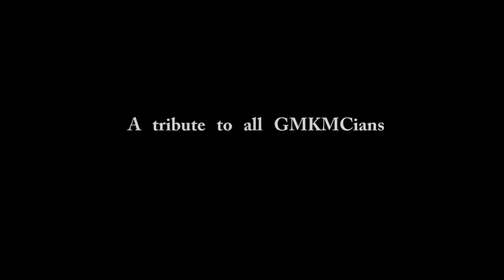GMKMC Silver Jubilee Promo Video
A tribute to GMKMC from Xanthronz..